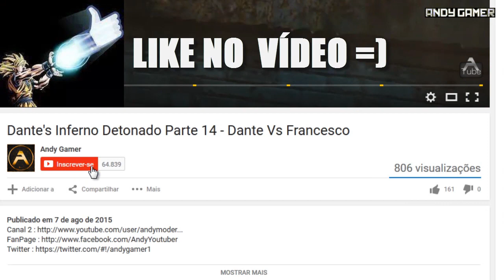Rise of The Tomb Raider Parte 12 - De Volta a Floresta [ Dublado PT BR ]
LETS GO !